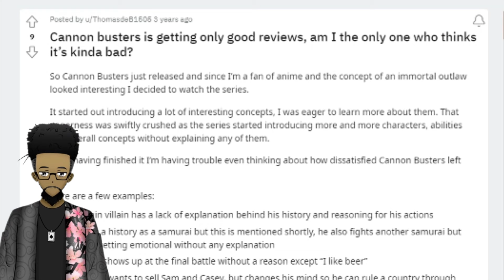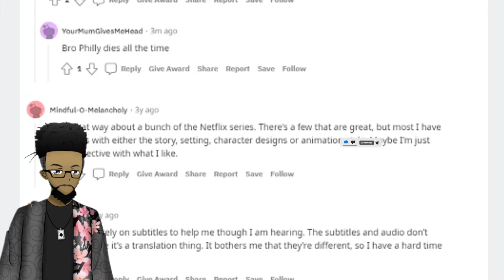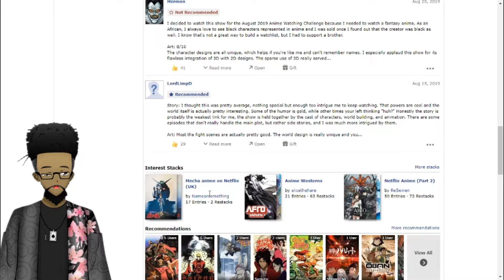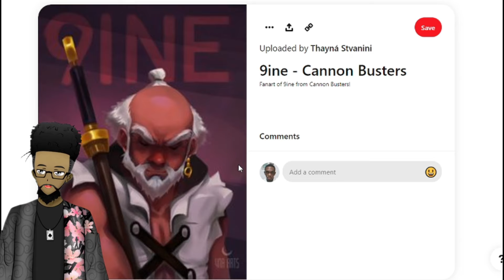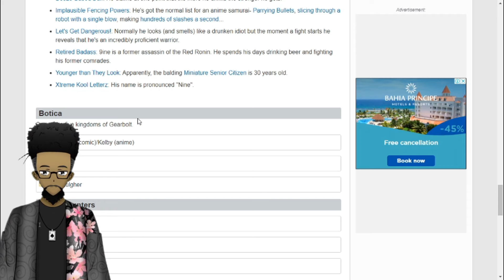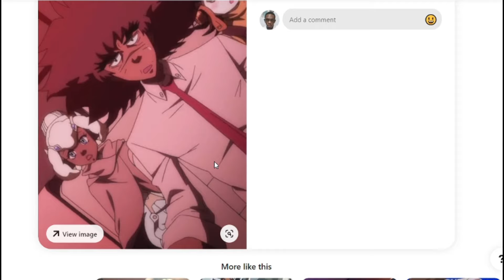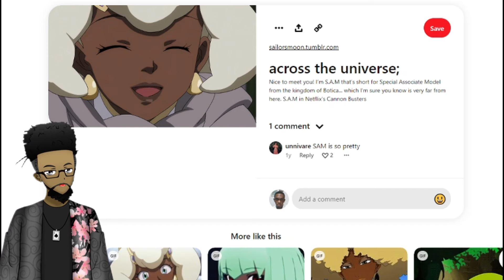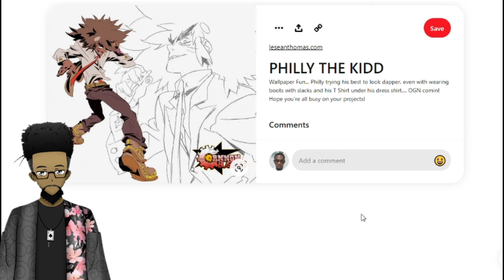Cannon Busters Season 1 | Anime Review and Analysis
complete non-spoiler review for cannon busters